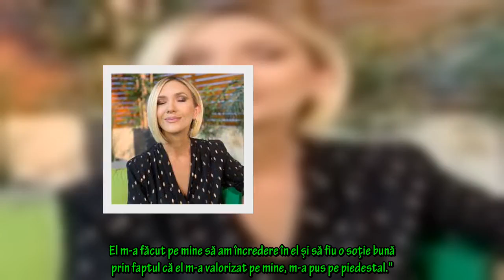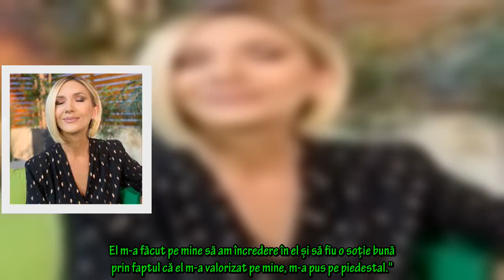Cum a știut Radu Vâlcan că Adela Popescu este aleasa? "Am dus lipsă de asta, mult timp"